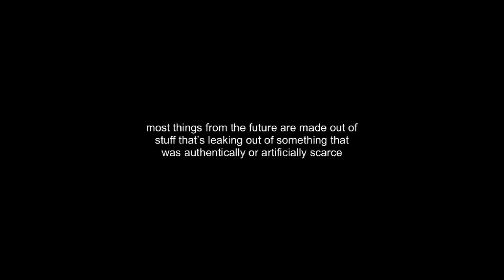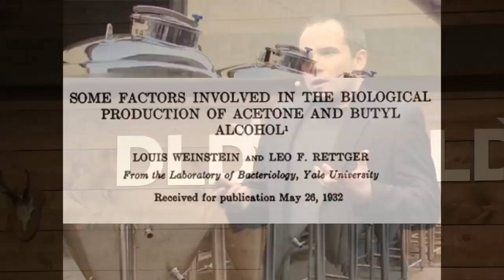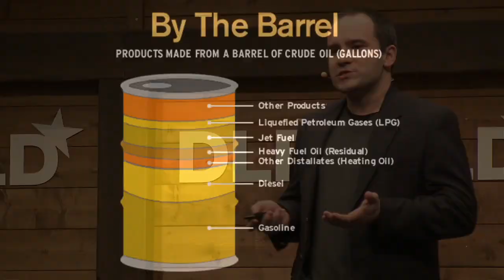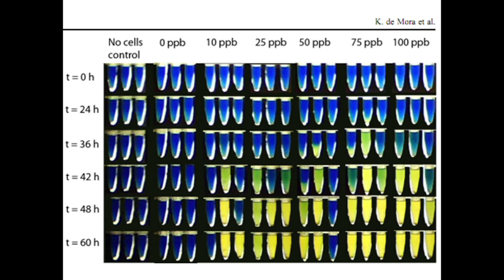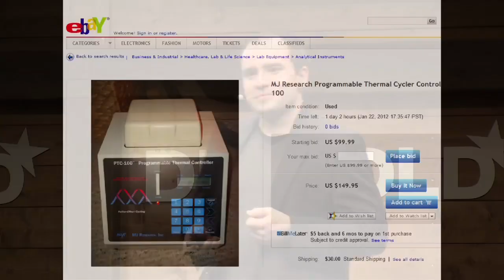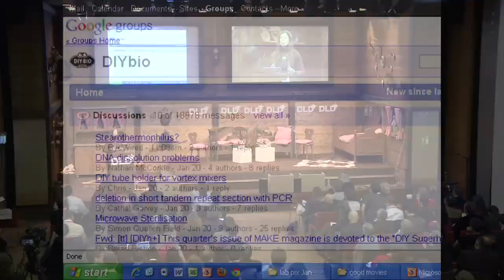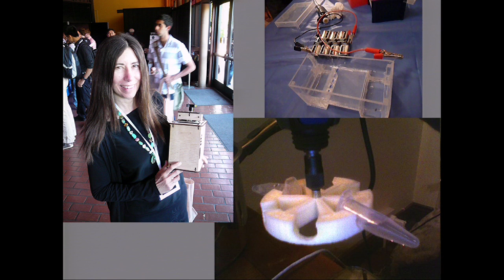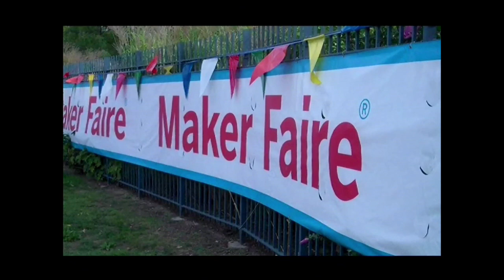DIY Bio: Citizen Science (Oliver Medvedik, Ellen Jorgensen, Kevin Slavin) | DLD12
Oliver Medvedik, Ellen Jorgensen, Introduced by: Kevin Slavin